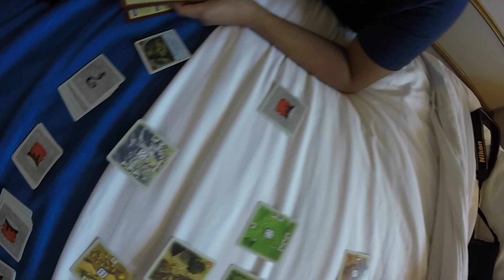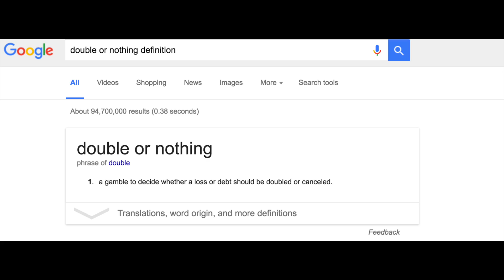Empress of the Sea "Cruise Life Part 2"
This video is of our spring break cruise to the Cayman Islands on Royal Caribbean's smallest ship Empress of the Sea. This is our third day at sea, we stopped in the Cayman islands and did some snorkeling. We also had some fun on the boat. Hope you Enjoy!